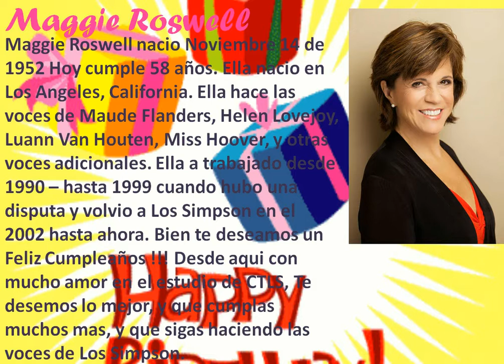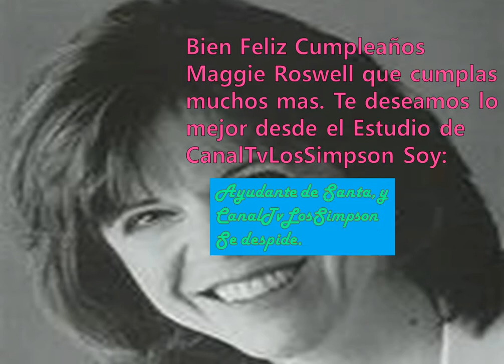Feliz Cumpleaños - Maggie Roswell - 11/14/10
Feliz Cumpleaños !!! Maggie Roswell  ella nacion el 14 de Noviembre de 1952 tiene 58 años. Ella hace las voces de Maude Flanders Helen Lovejoy, Luann Van Houten, Miss Hoover, y otra voces adicionales. Ella se retiro en 1999 porque tenia que viajar desde colorado, hasta Los Angeles solo para grabar las voces y pidio un aumento porque los ticket para ir a grabar a Los Angeles, y devuelta a Colorado era caros, y FOX no queria darle un aumento, por eso fue que Maude Flanders murio. pero ella volvio en el 2002.

                                                                                                      Salu2
                                                                   Ayudante de Santa, y CanalTvLosSimpson.

Nota: Este video se subio en Noviembre 11 del 2010, pero fue eliminado cuando Youtube elimino la cuenta pasada CanalTvLosSimpson.